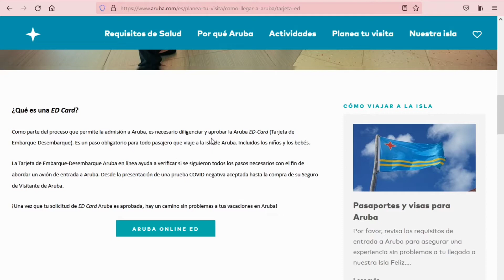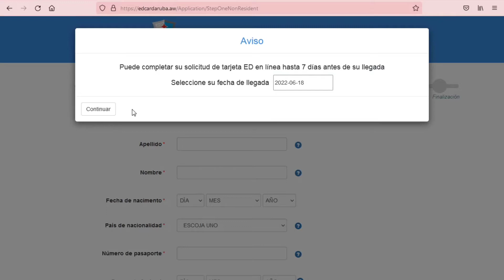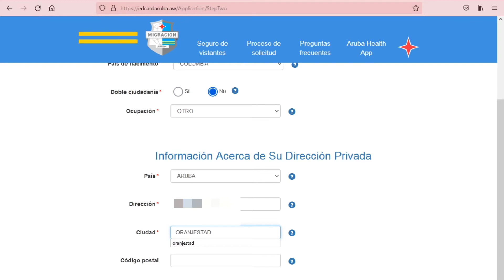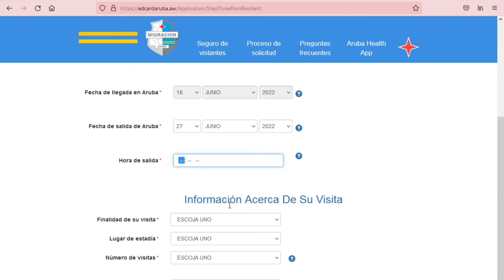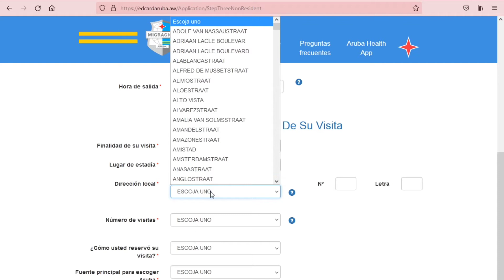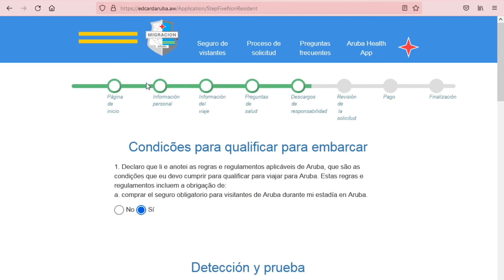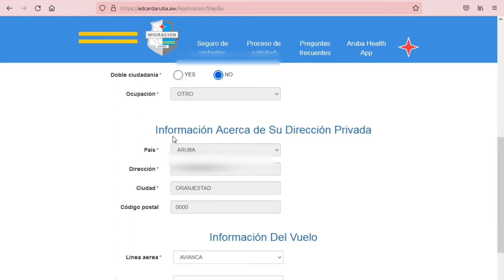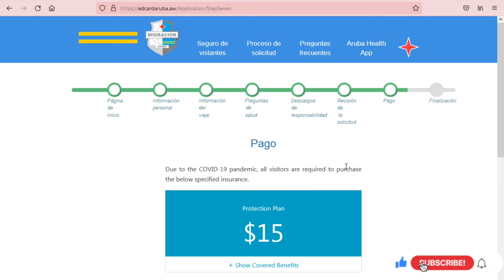Como llenar la terjeta ed, tarjeta embarque Aruba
Hola amigos hoy les traigo este video ya que ha sido pedido por algunos subscriptores del canal. De verdad espero les sirva de mucho y les guste.

Disculpen por no subir ultimamente videos, he estado un poco ocupada pero hago todo lo posible para traerles contenido para alegrarlos un poco e informarles tambien sobre esta isla Aruba.

Los quieeerooooooo!

Otros videos... (las mejores playas de Aruba)
(requisitos para viajar a Aruba)
(me meti en el campamento de una familia)
(comer todo un dia con solo 5 dolares)